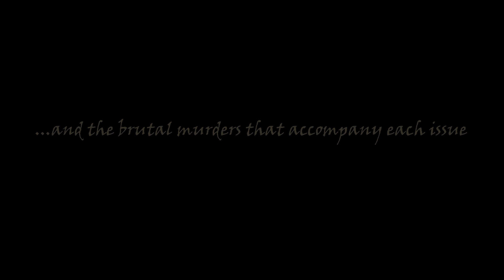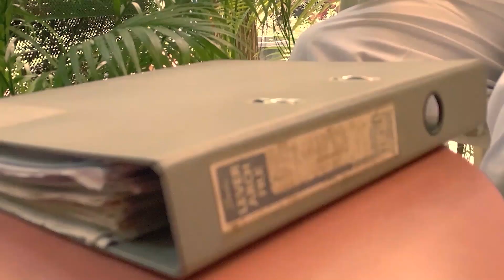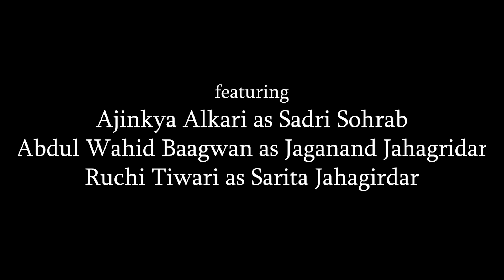The Free Press of Khuld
Short Film | Marathi | Period Piece | Drama